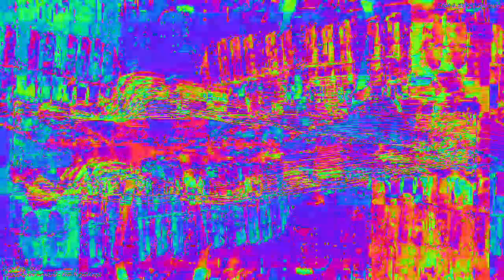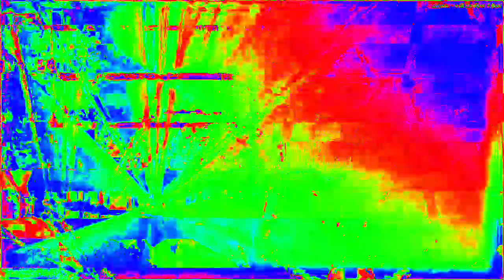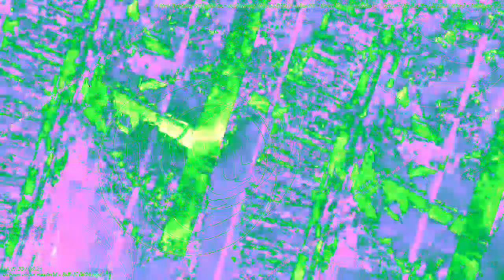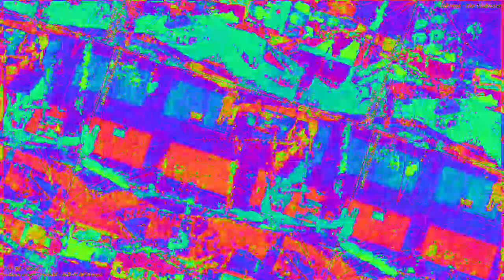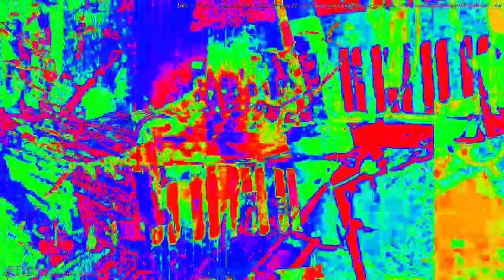Movie 23 02 06 13h20m31s 33:33 videos new audio reactions changing parameter settings